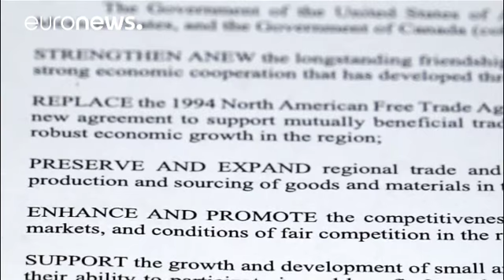Пересмотр НАФТА: Оттава согласилась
США, Канада и Мексика договорились о заключении нового торгового соглашения.…